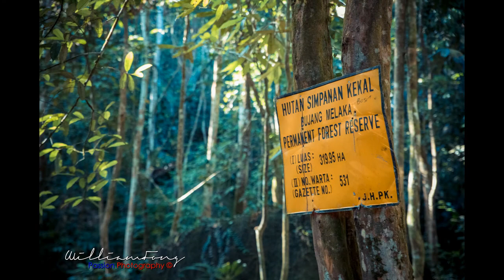KFP Outing June 2013 with Passion Photography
Passion Photography's getaway for the weekend